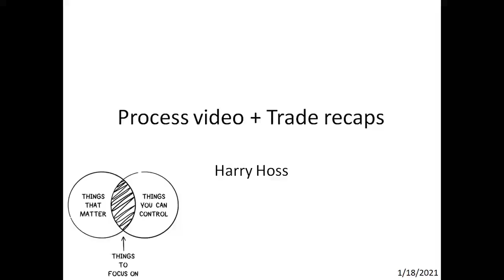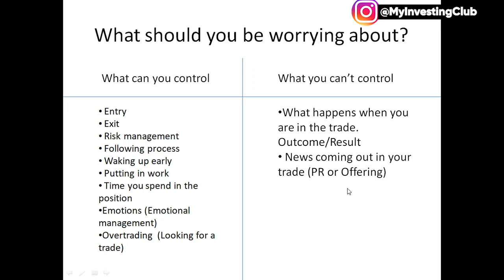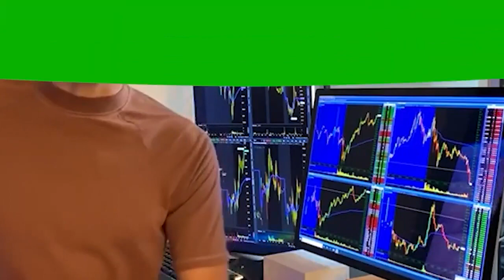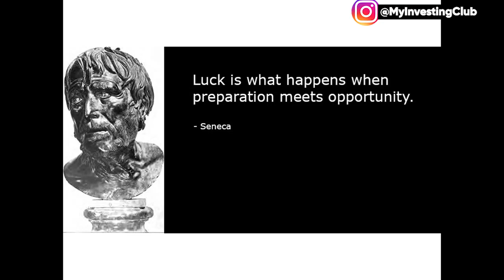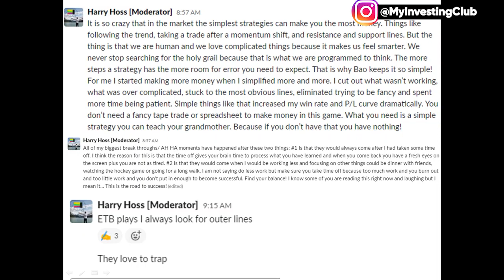MIC Process Reminder | $OBSV Trade Recap w/ Harry Hoss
In this video, Harry Hoss will go over his process and thoughts from trading this last week, as well as recent trade recaps. Learn about what you can control (entry, exit, risk management, putting in work, etc), and what you can't (What happens when you are out of the trade, news, etc).